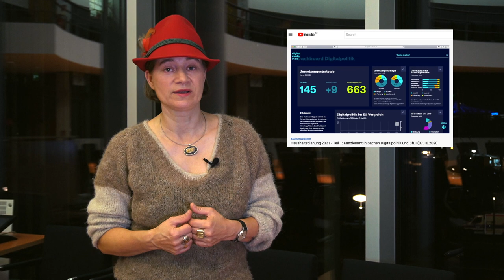Haushaltsplanung 2021 - Teil 2: Bundesministerium des Innern (07.10.2020)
Weiter geht es mit dem zweiten Teil des Videoausschussreports zum Ausschuss Digitale Agenda vom 7. Oktober 2020. Diesmal erzähle ich Euch von dem Bericht von Dr. Markus Richter, CIO des Bundes aus dem Bundesministerium des Innern, für Bau und Heimat. Wie Ihr ja wisst, geht es im Deutschen Bundestag momentan um Haushaltsplanung. Diese Woche hat sich mein Ausschuss Digitale Agenda mit den Haushaltsplänen für das Jahr 2021 befasst. Wir hatten dafür Besuch von Vertreter:innen des Bundesbeauftragten für Datenschutz und Informationsfreiheit (BfDI) und des Kanzleramts (siehe dazu den ersten Teil des Reports) und des Bundesinnenministeriums (BMI).

Themen:
00:00 - Intro

00:15 - Folgen des EuGH-Urteils
02:00 - Zuständigkeit des BSI für Digitale Gewalt
03:47 - Personalausstattung
04:30 - Bald ein Chief Information Security Officer?
05:12 - Onlinezugangsgesetz
06:01 - ‚Einer für alle‘-Problem der Länder

08:27 - Outro